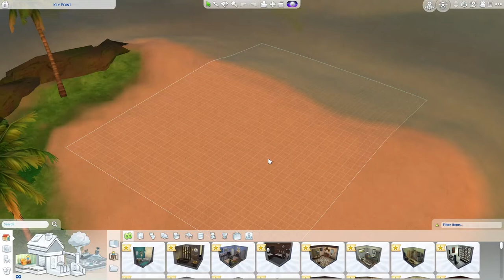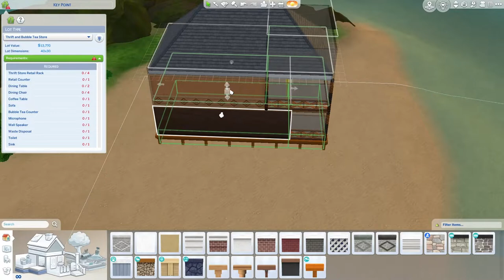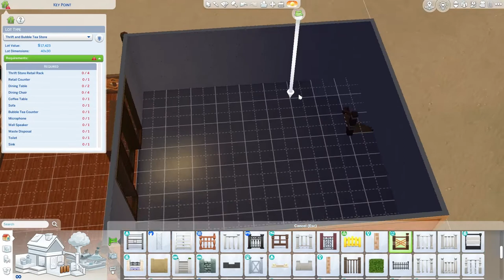Bubble Tea Thrift Shop!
Hey I stream on twitch Mon, Wed, Thurs 8-11am EST Sat & Sun 9-12 EST